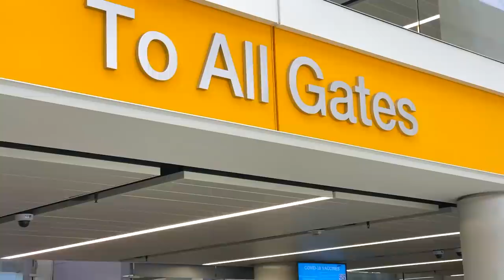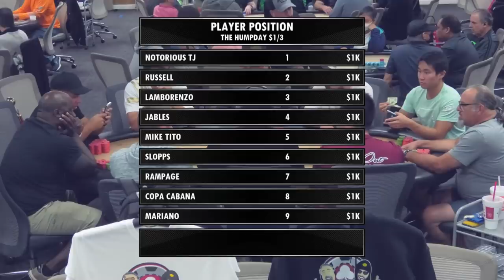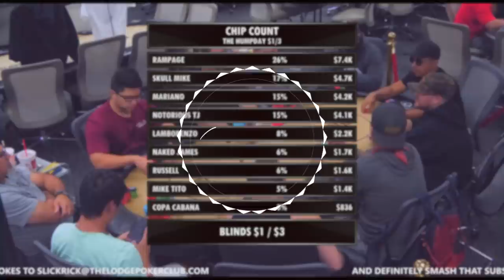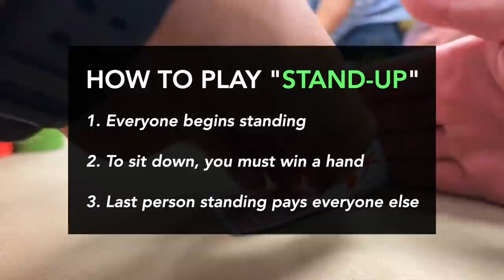$3,000+ Pot with ACES | Poker Vlog #85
Hey! My name is Mariano, and this channel was created to share some poker sessions and travel. In this episode, I head back to Texas... but this time with a familiar face: Rampage Poker!